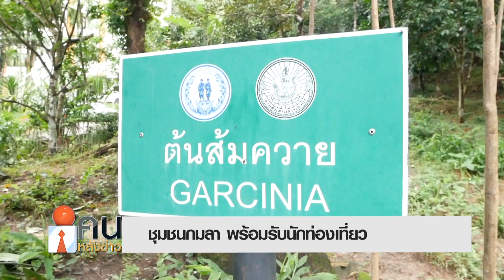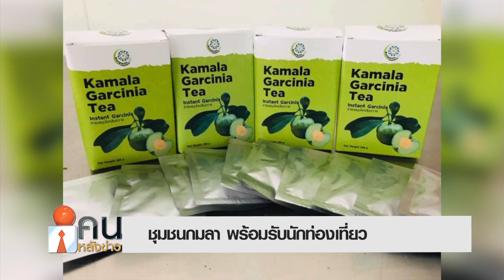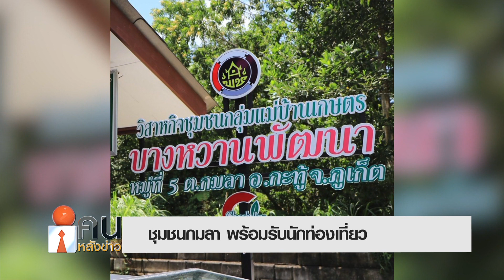ชุมชนกมลา พร้อมรับนักท่องเที่ยว// คนหลังข่าว 21 ต.ค. 63